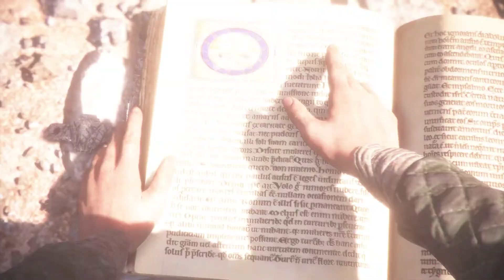A Plague Tale Innocence/ЖИТЬ(Глава 11-я)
Плейлист:A Plague Tale Innocence:https События игры происходят в 1348—1349 годах, когда Королевство Франция страдает от Эдвардианской войны и эпидемии чумы. Главными героями являются 15-летняя девушка Амиция и её младший брат Гуго, которых по какой-то причине преследует Инквизиция. На своём пути они должны объединить свои силы с другими сиротами, которые встретятся им на пути, и, используя огонь и свет, победить как агентов Святого Престола, так и гигантские полчища чумных крыс.